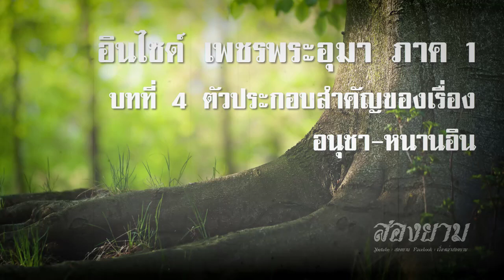อินไซด์ เพชรพระอุมา ภาค 1 บทที่ 4-3 ตัวประกอบสำคัญของเรื่อง อนุชา-หนานอิน | สองยาม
กลุ่ม line สองยาม